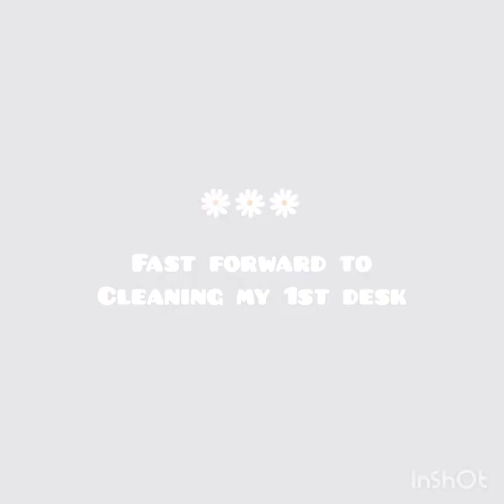Cleaning and decluttering my Desks🧹 Part 1 🪶 | Marion Go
Hi guys so it been a while, i made this video cause im kinda bored and my tables are pretty messy and dusty, this video has a part 2 where i will clean my stationery table and I'll record it tomorrow cause i have things to do now i don't have enough time to vlog it or record it😉

That will be means a lot to me 🥺❤️

You can also share my videos so that many will watch it and gain some followers, subscribers, likes and most of all is VIEWS📈📈📈